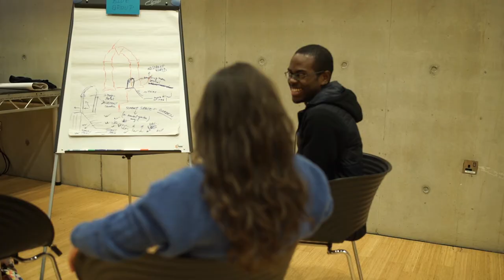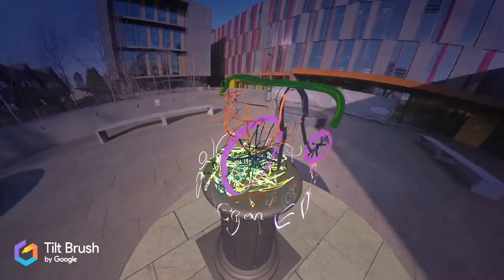Oxford Brookes 'Virtually Here' Workshop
Oxford Brookes students take part in an exciting workshop where they can create and design in virtual reality, using the latest 3D equipment.